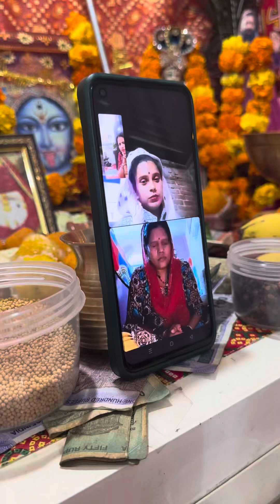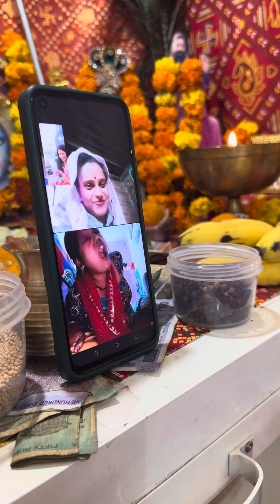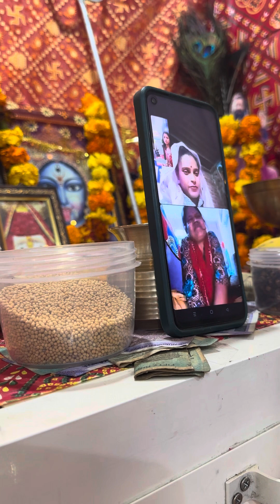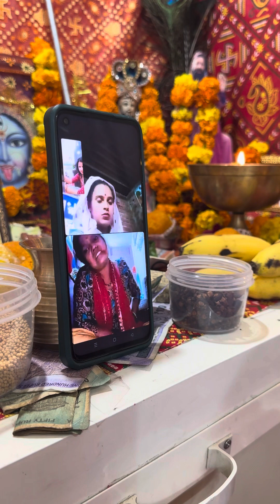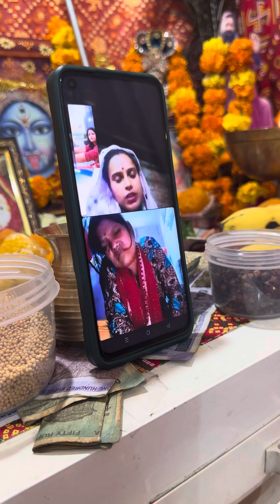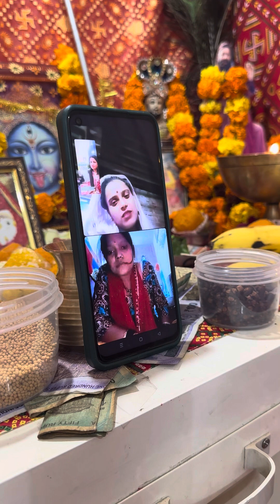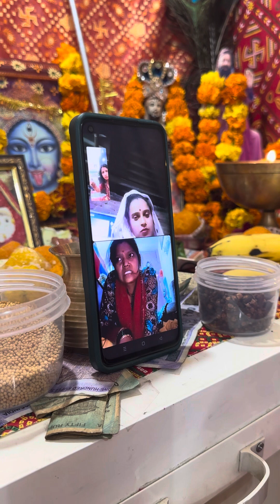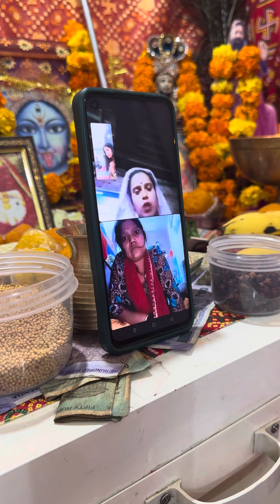कमाल चिमटा चला देवी पीठ मे मार पीडी काशी मे पुरा वीडियो देखो माँ का कमाल